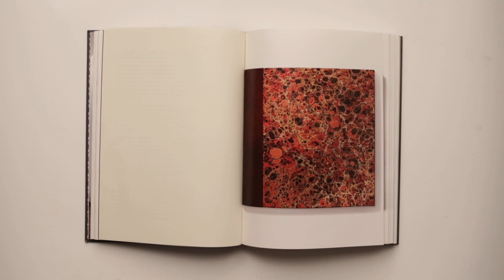LIVRE conteúdo e cultura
Pioneiros em branded content no Brasil, acreditamos que histórias bem contadas têm o poder de transformar realidades.

Desenvolvemos estratégias, criamos e produzimos plataformas de conteúdo em colaboração com mentes criativas. Nosso propósito é construir narrativas contemporâneas e inovadoras, capazes de conectar genuinamente marcas e pessoas.